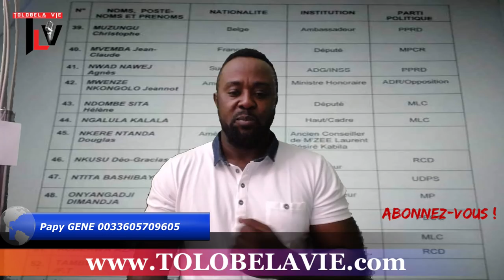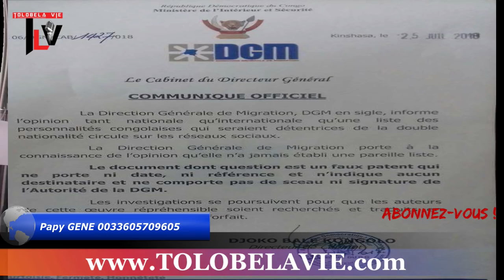Tolobelavie 26/07/18 Rétour ya JP.BEMBA eza ko BANGISA ba politiciens C. MATHIEU apeseli